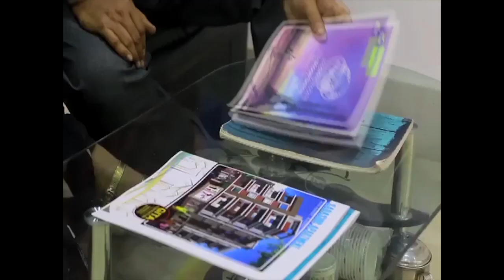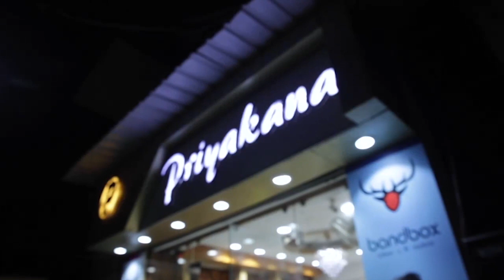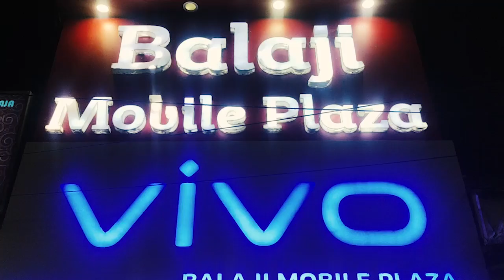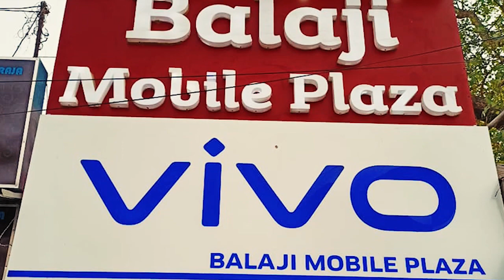বিরোধি দলের ওপর অত্যাচার হলে বিজেপি পাশে দাঁড়াবে,বললেন বিজেপি সাংসদ দিলীপ ঘোষ......